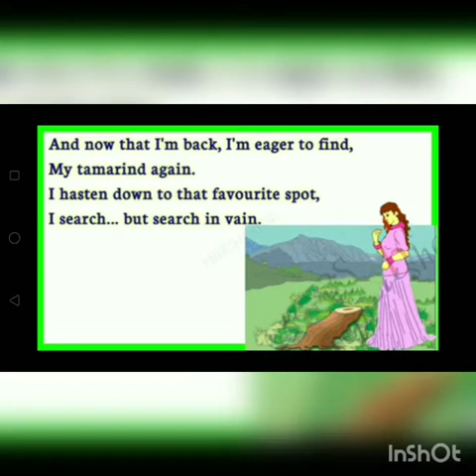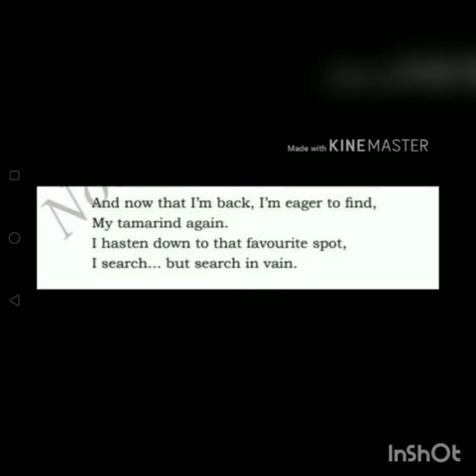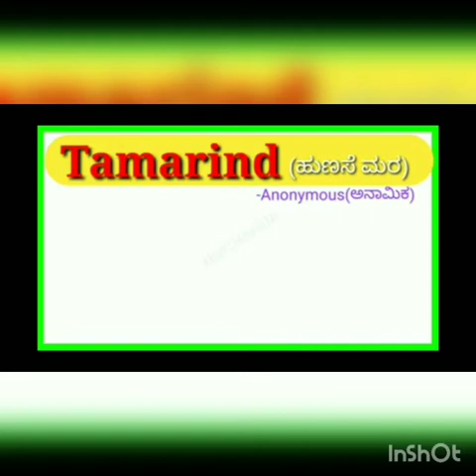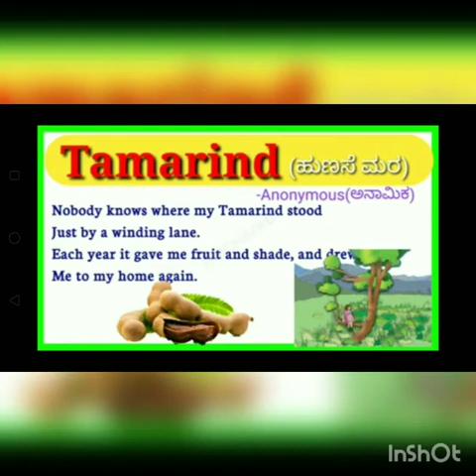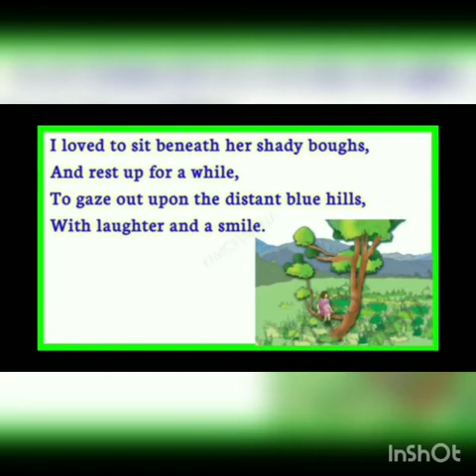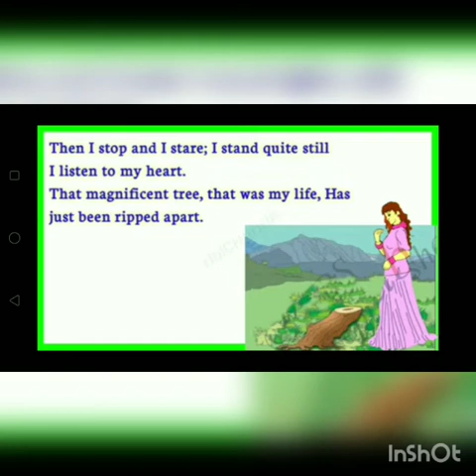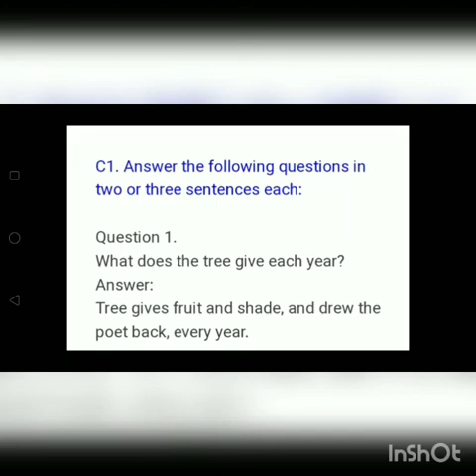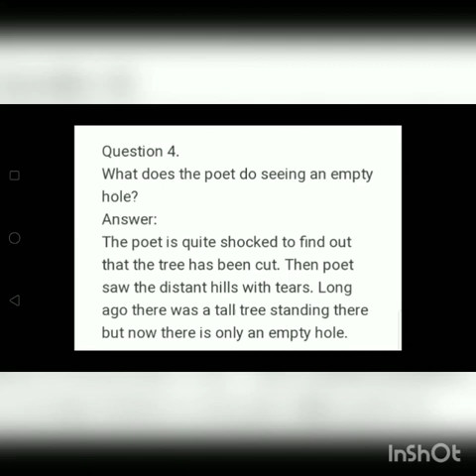೫ನೇ ತರಗತಿ ಇಂಗ್ಲಿಷ್ 10 09 2021